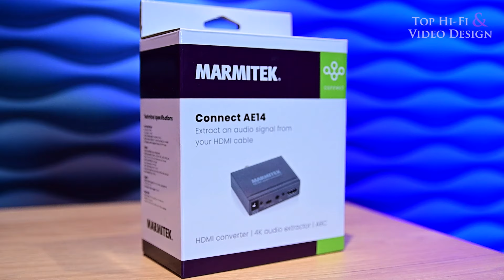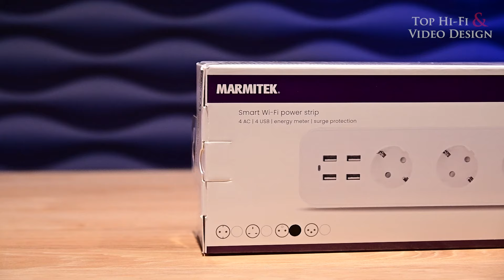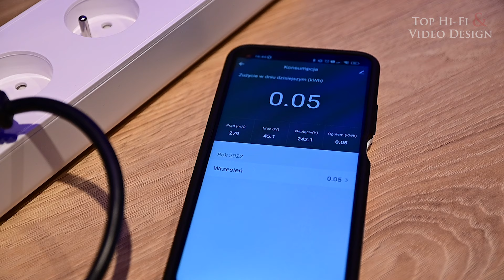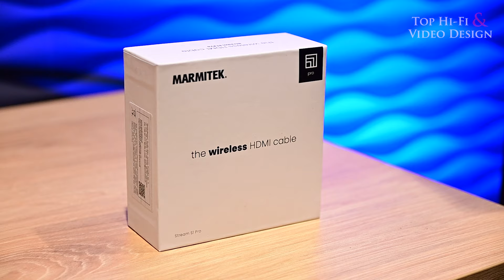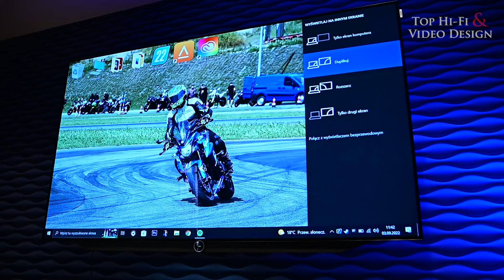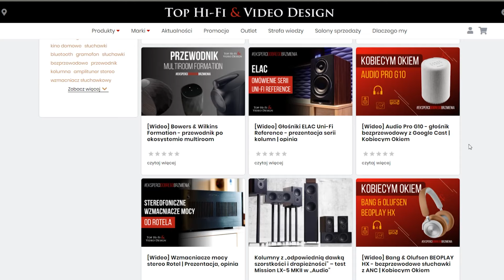Marmitek – akcesoria Audio-Video na każdą sytuację | prezentacja Top Hi-Fi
W dzisiejszym odcinku przybliżamy ofertę wyjątkowo użytecznych akcesoriów Audio-Video firmy Marmitek – holenderskiego producenta nadajników, odbiorników, adapterów oraz urządzeń smart home. 25 lat doświadczenia mówi tutaj samo za siebie, a oferta Marmiteka to odpowiedź na m.in. problem braku kompatybilnych połączeń pomiędzy urządzeniami, konieczność wzmocnienia sygnału podczerwieni z pilota, wyodrębnienia sygnału audio z wyjścia HDMI czy zapewnienia łączności bezprzewodowej np. w postaci zewnętrznego modułu Bluetooth czy bezprzewodowego HDMI. Zapraszamy do obejrzenia materiału!

0:00 Wstęp
1:10 Adaptery Marmitek Connect USB C
3:33 Odbiornik Bluetooth z NFC Marmitek Boomboom 80
4:55 Ekstraktor audio z HDMI 4K z obsługą ARC Marmitek Connect AE14
6:31 Listwa zasilająca Marmitek Power Li
8:15 Bezprzewodowe HDMI Marmitek Stream S1 PRO
9:38 Przekaźnik podczerwieni Marmitek Invisible Control 4
10:40 Podsumowanie
12:08 Rekomendacje materiałów video

Adaptery USB-C / Adaptery Audio-Video / Marmitek / Adaptery AV / Bezprzewodowe HDMI / Listy zasilające Marmitek / Odbiornik Bluetooth / Ekstraktor audio z HDMI / Przekaźnik podczerwieni